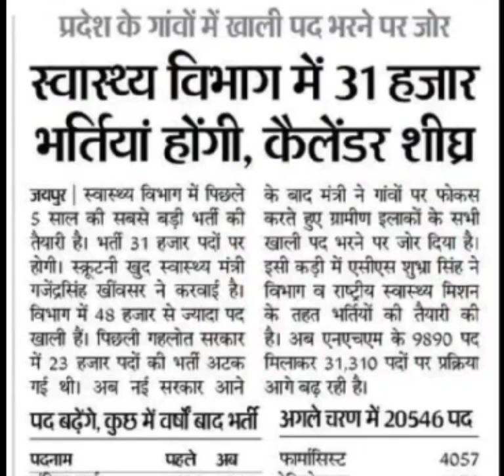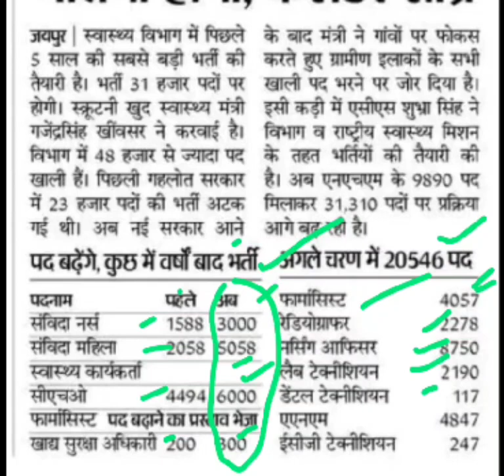स्वास्थ्य विभाग में 31000 भर्तियां होगीं,rajasthan new vacancy 2024,rsmssb news,shifw new vacancy